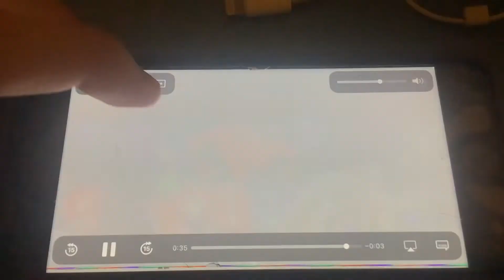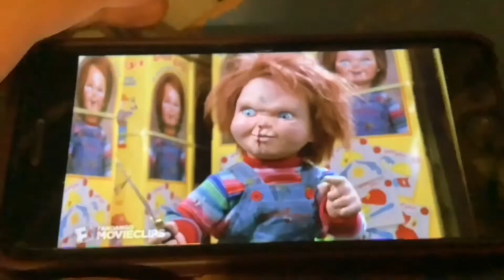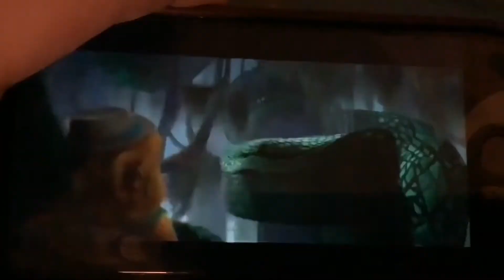First DOTUMV Of 2021: Dirty Rats (Featuring Drako And The Masters Of Evil) (Remake)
Here’s My First Day Of The Underworld Music Video For This Year’s Day Of The Underworld Of 2021.

Storyline:

Drako And The Masters Of Evil Villians Are Giving Me A Horrible Nightmare With A Musical Number.